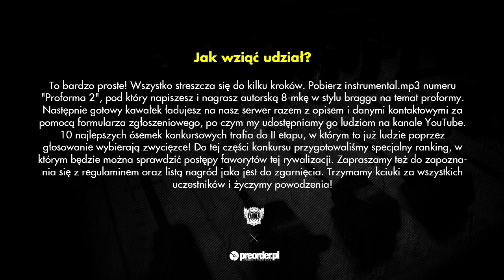VIKING - konkurs Proforma 2 RMX (preorder.pl x Bezczel)